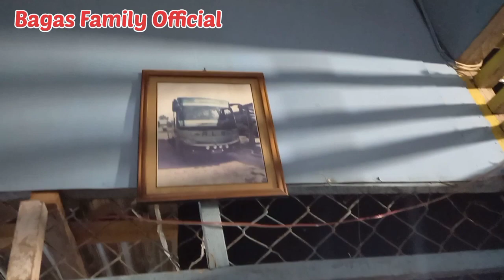Yang Dinanti Akhirnya Tiba ‼️ ALS 166 PELOR CADANGAN LINTAS PENJURU 😊👍‼️ Rizki Parcimburu 😎👍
Loket ALS Palembang melayani penumpang dan paket tujuan Jawa Barat, Jawa Tengah, Jawa Timur, jambi, Pekan Baru, Medan
Hp. 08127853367 (Bang Ucok Piliang)
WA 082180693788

@Ronal Peace Trip  @TEKAD Chanel_srby  @Jhon 270 official  @juliantangerang5829 @Bintang-Arena